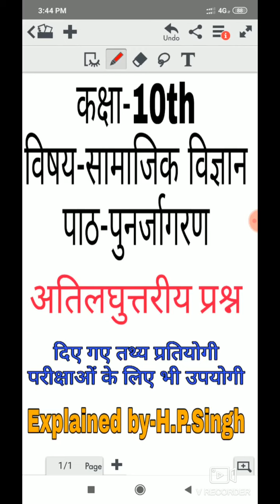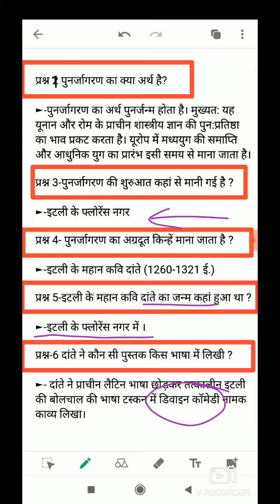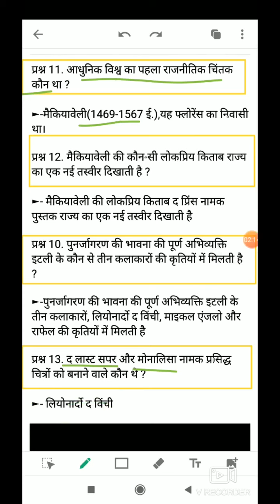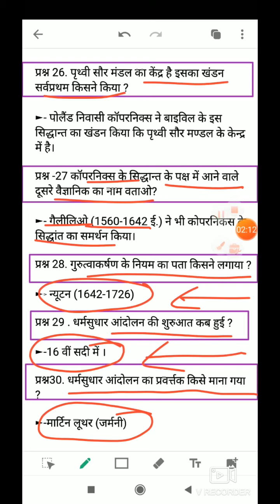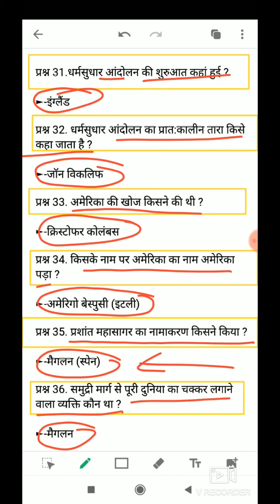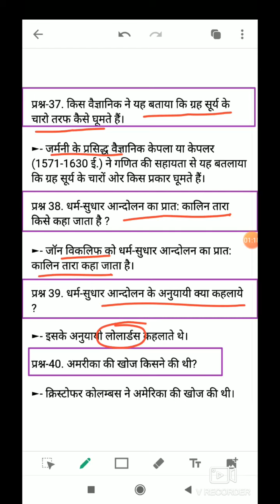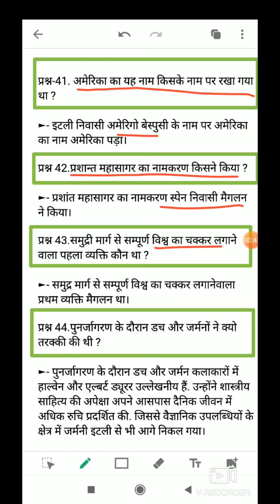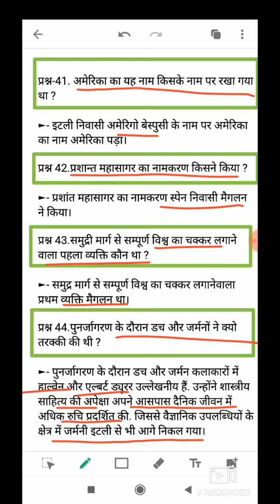पुनर्जागरण-कक्षा-10th, सामाजिक विज्ञान(अतिलघुत्तरीय प्रश्न)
इस वीडियो में पुनर्जागरण काल से संबंधित जितने भी तथ्य है लघुउत्तरीय प्रश्न के रूप में उन्हें समझाया गया है।यह वीडियो अकादमिक तथा प्रतियोगी परीक्षाओं दोनों के लिये उपयोगी है।